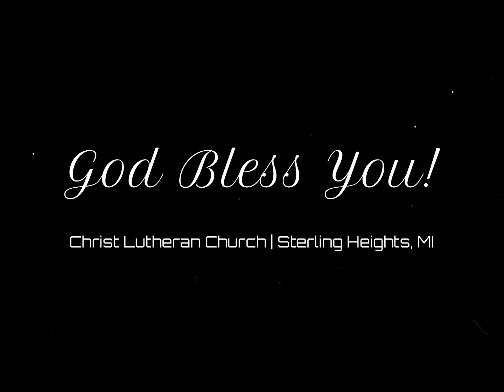Pr. Luther's Weekly Video Message | 7.1.20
Christ Lutheran Church, Sterling Heights, MI | Pastor Luther's Weekly Video Message | 7.1.20